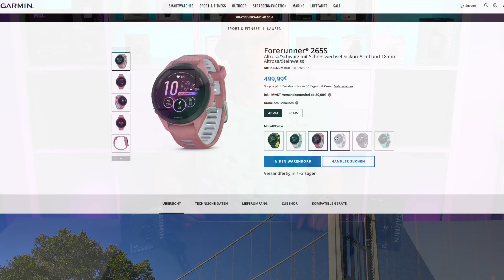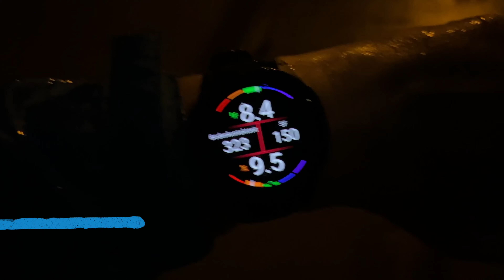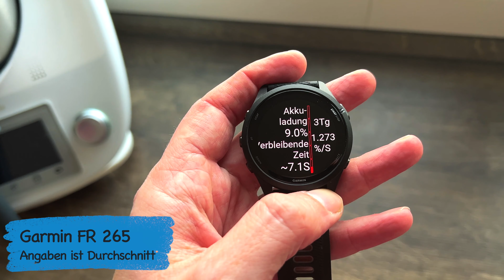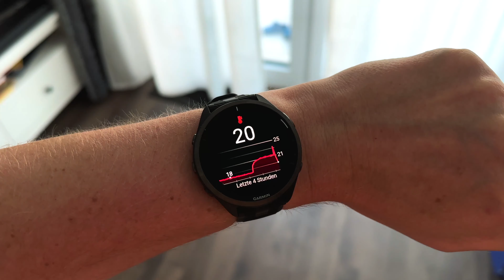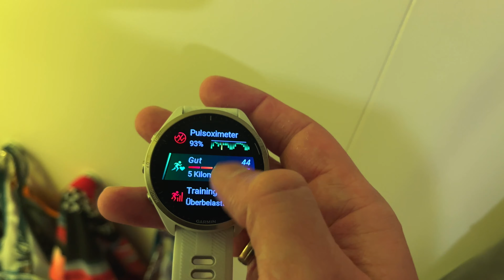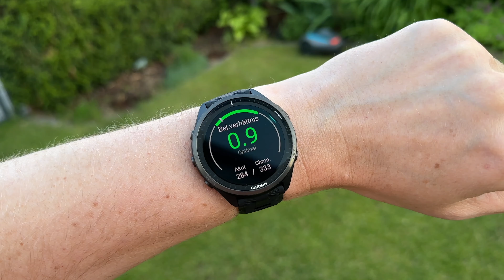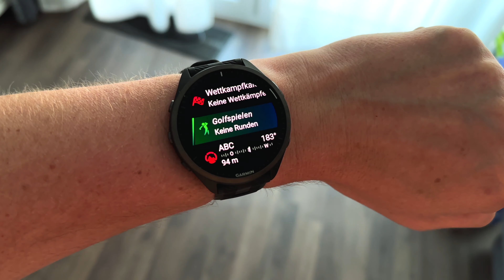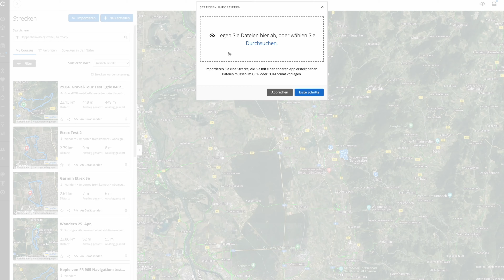Garmin Forerunner 265 vs 965 Was ist der Unterschied deutsch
In dem heutigen Vergleich möchte ich euch die Unterscheide zwischen der Garmin Forerunner 265 vs 265s vs 965 aufzeigen. Es gibt feinde Unterscheide bei der Hardware wie etwa die Größe des Amoled Display, Batterielaufzeit, aber auch innerhalb der Software. Neben dem offensichtlichsten, den Karten bei der Navigation, gibt es auch im Bereich des Training, wie etwa mit dem Power Guide, aber auch dem Belastungsverhältnis, der Around me Funktion, das Roundtrip Routing als unterschiede bei der Software. Wenn dich mehr zu den Uhren Interessiert, sowohl zur Forerunner 265 als auch 965 gibt es ein Test auf dem Kanal.

Aktuell noch keine Angebote auf Amazon
Forerunner 265 schwarz
Forerunner 265 Aqua
Forerunner 265 weiß
Forerunner 265 s
Forerunner 965

▬Meine Laufausrüstung▬▬▬

 ▬ Meine Ausrüstung ▬▬▬▬▬▬▬▬▬▬▬▬